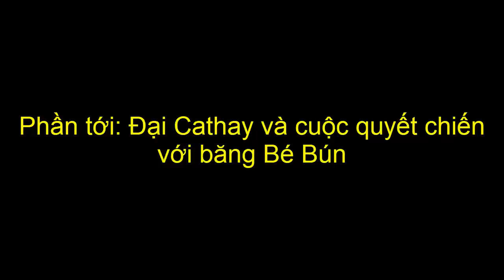Chà Và Hương (P.10): Lệ Hôi Nách Là Ai Mà Khiến Du Đãng Sài Gòn Một Phen Sóng Gió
Chuyện thật như đùa này được lãng khách Chà Và Hương xác nhận với Lê Nguyễn. Lệ Hôi Nách là một cô gái phong trần, không biết cô gái này có sức hút thế nào mà lại khiến cho hai ông trùm đều say mê. Nếu không có ông Chà Và Hương can thiệp kịp thời, không biết một kịch bản nào sẽ xảy ra.